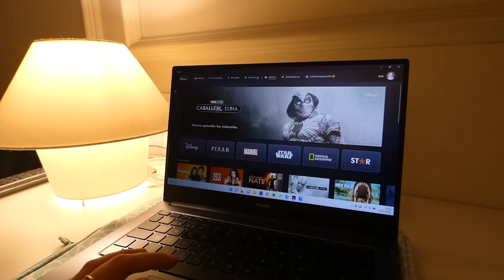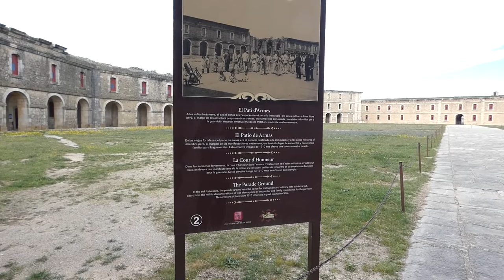VLOG // 🏰 Un finde en l'Empordà // Castillo de San Fernando, Besalú, etc.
Pues como ya podéis ver por el título del vídeo y por la miniatura, hoy os traemos nuestro viaje a l'Empordà. Tres noches en un hotel fantástico (Hotel Pirineos) en Figueres, desde donde fuimos a visitar Besalú y algunos rincones de la propia capital.

Esperamos que os guste mucho. Un abrazo enorme, ¡y hasta la semana que viene!

Si queréis, también podéis seguirnos en Instagram: @adrianrf97 y @martsrodriguez